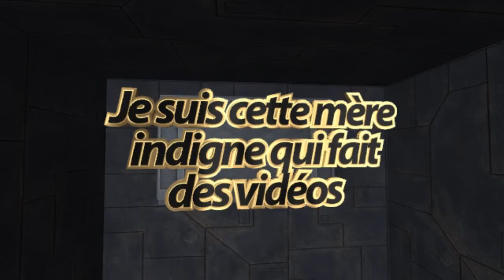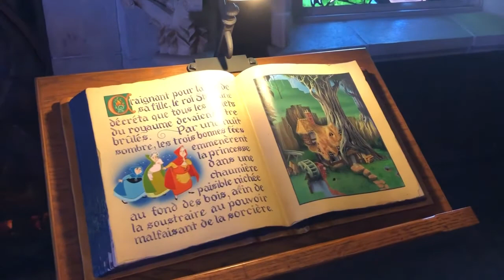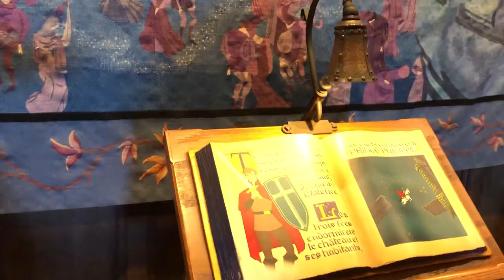VLOG | Une journée à Disney (part 2) A la chasse aux persos !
Pour en savoir plus, clique sur "PLUS"

Voici un petit blog sur ma journée à Disney ! Comme dit la semaine dernière, cette semaine, partie un peu plus longue, puisque nous sommes dans le Parc Principal. Nous avons rencontré pas mal de personnages, et j'ai essayé de mettre tout le monde !

A bientôt pour une toute nouvelle vidéo !